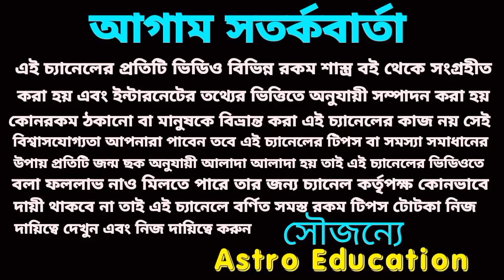এই একটি মহা রাজযোগ চারটি রাশি কে করবে কোটিপতি!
এই একটি মহা যোগ চারটি রাশি কে করবে কোটিপতি